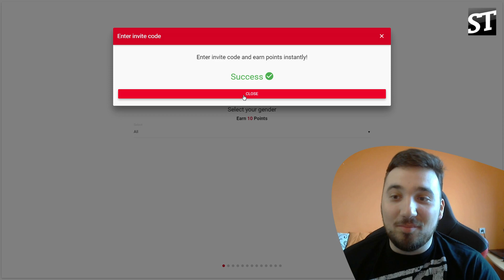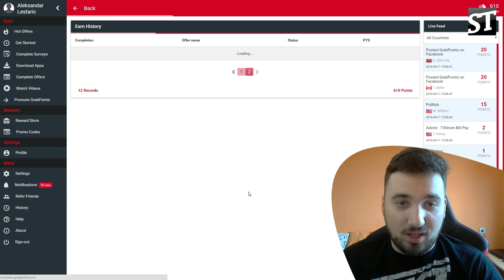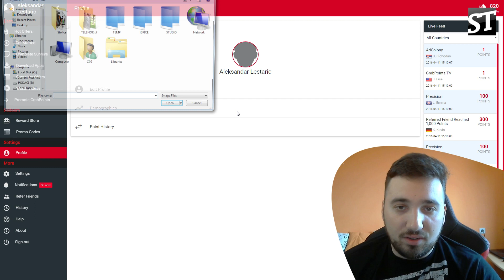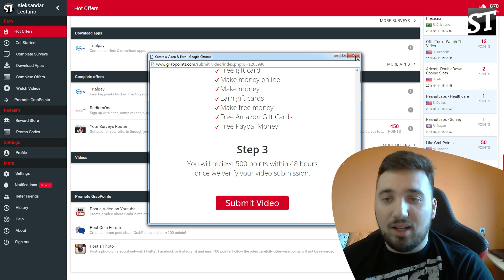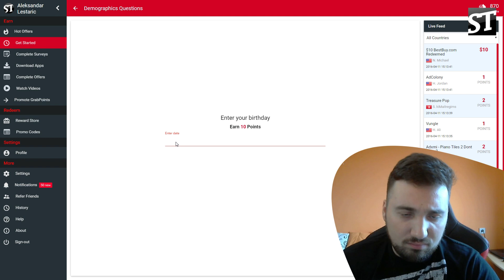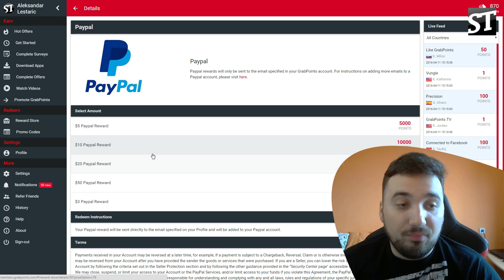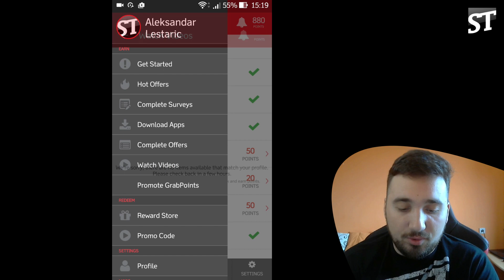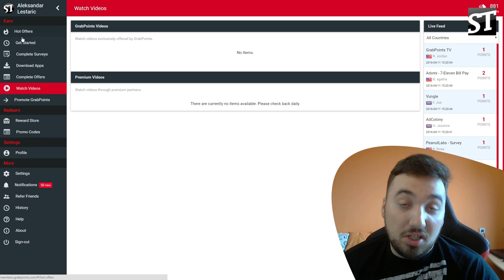Zaradite za igrice | Grab points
Kod sa kojim dobijate dodatnih 500 poena: STARMY